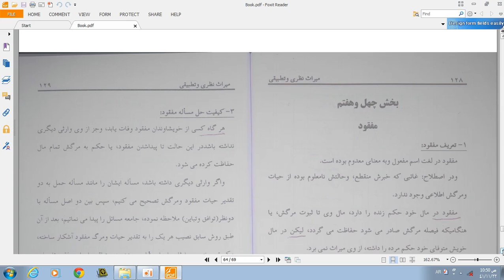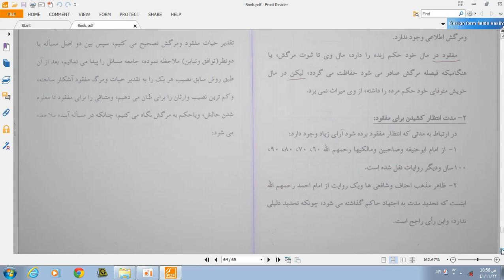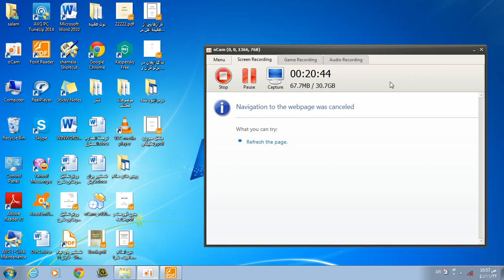حقوق میراث سمستر هشتم درس هشتم با